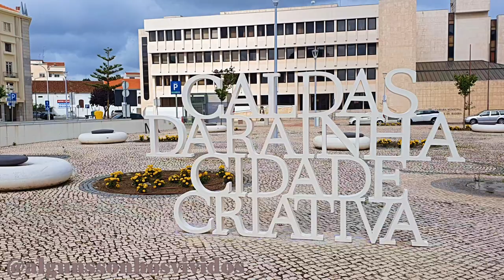Caldas da Rainha - Park Dom Carlos I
18/06/2021 – 27/06/2021 – Intermunicipal Community of the West / Região Oeste Portugal

Caldas da Rainha - Park Dom Carlos I  (19/06/2021)

PT// Situado na bonita cidade das Caldas da Rainha, o Parque D. Carlos I é um lindíssimo jardim romântico do século XIX, bem no centro histórico da cidade. O Parque está dotado das mais variadas estruturas como um lago, court de ténis, coreto, casa de chá e esplanada, encontrando-se em toda a sua área diversos trabalhos de escultura, dando também acesso a outro dos maiores pontos de interesse das Caldas: o Museu de José Malhoa.

EN// Located in the beautiful city of Caldas da Rainha, Parque D. Carlos I is a beautiful romantic garden from the 19th century, right in the historic center of the city. The Park is endowed with the most varied structures such as a lake, tennis court, bandstand, tea house and esplanade, with various works of sculpture throughout its area, also giving access to another of the biggest points of interest in Caldas: the José Malhoa Museum.

Music Instrumental

Região Oeste Portugal,  Intermunicipal Community of the West,